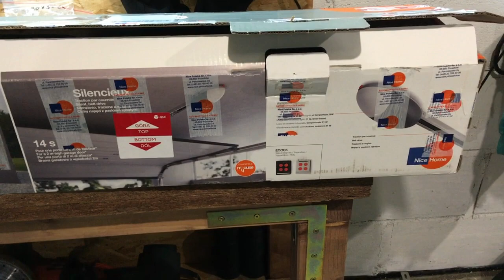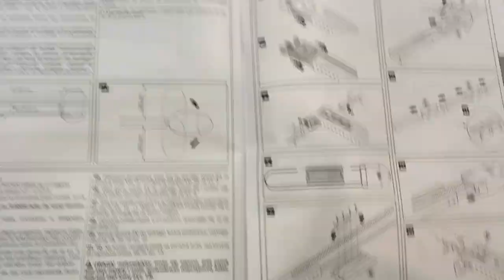montaż NICE AVIO 500 kit - no, otwiera i zamyka - zobaczymy ile podziała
Nawet ujdzie.
Mam nadzieje że wytrzyma parę lat.

Na filmie nie wspomniałem.
Razem z kulką przychodzi taki "cypelek" do którego można podłączyć linkę od zamków/zatrzasków.